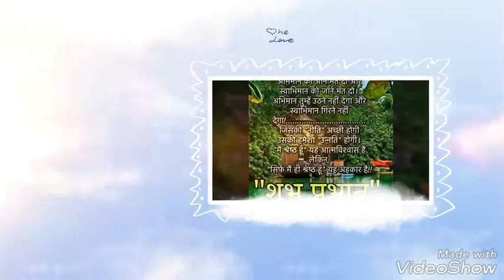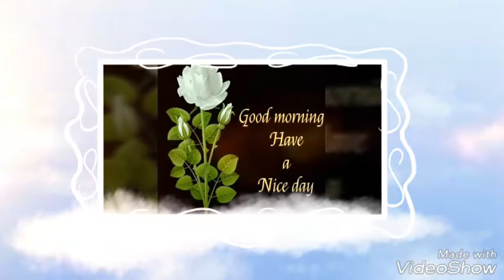Good morning(3)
Ramdeo singh